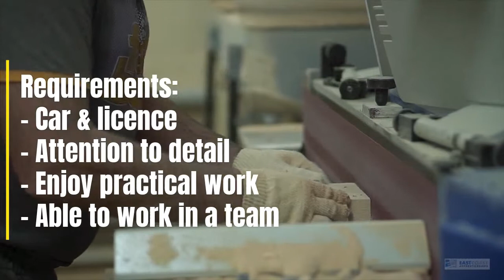Apprentice Wood Machinist Requirements